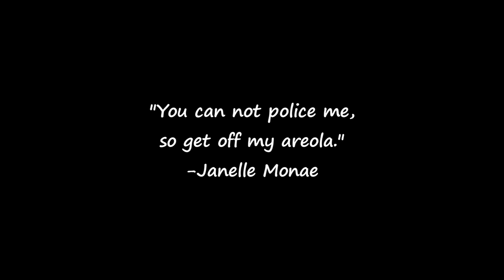Who's Better? Beyonce Nicki Minaj VS. Erykah Badu Lauryn Hill | Respectability Politics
Remember to bookmark my site and check back weekly, every Monday for updates!

LOVE LIGHT LOCS INSTAGRAM: @lovelightlocs

(I am not a professional hairstylist or makeup artist. I learn from research and experience and I love to share my knowledge.)